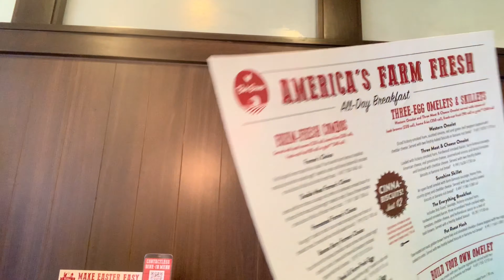Weekend Vlog:Girls Night| GRWM| Shopping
Hey my Yannanators hope y’all are doing well.
Here is a snippet.. of last weekend. Hope y'all enjoy it

How do y'all Grits?
Do y'all go thrifiting?

                     RoAd To 1000 YaNnaNaToRs

Business IG: the_ar_creations_

✨About Me
5’5
25
African American

✨Filming/Editing Equipment✨
iPhone X📱